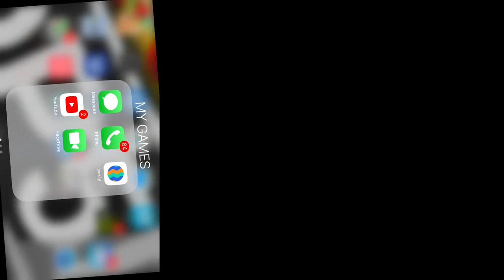The amazing world of gumball the coach (FULL EPISODE)